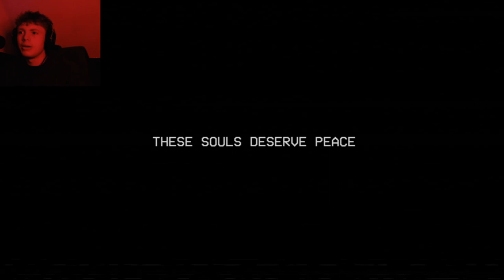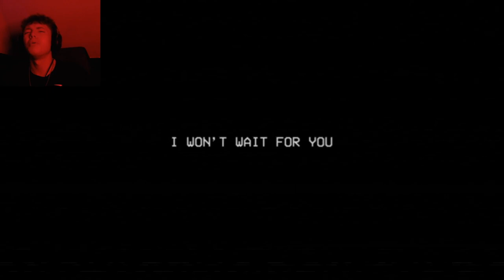CHAPTER 3 IS TERRIFYING | Poppy Playtime *Chapter Three*